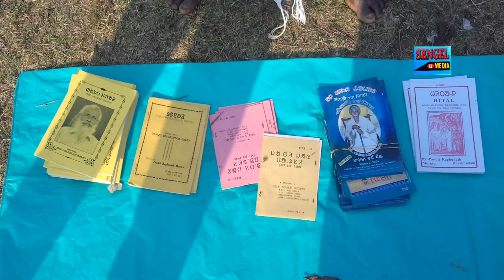WRITER KUSHAL HEMBRAM.At-Burupalsa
Sengel Media News